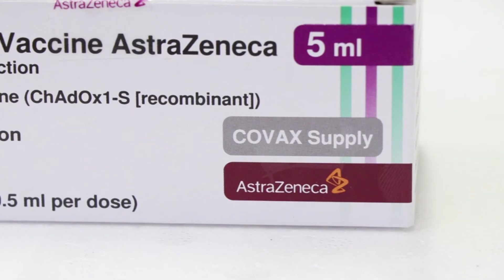Alesc aprova PL para compra de vacinas | Meio Dia Catarina (20/05/2021)